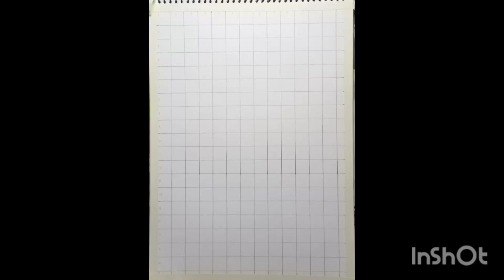elvish yadav systummm drawing sketch biggboss ott viral trending yt youtube beautiful